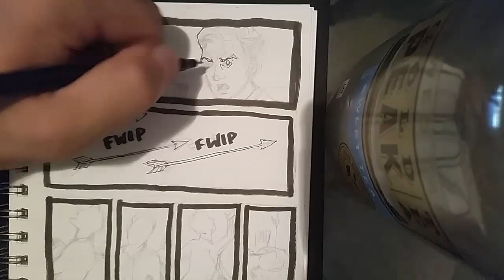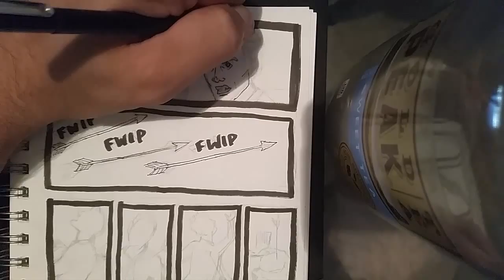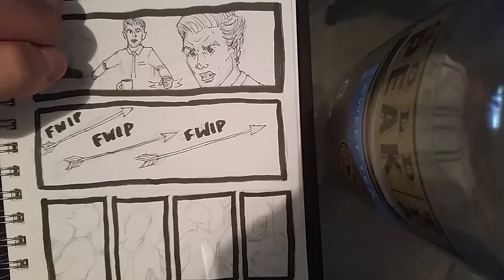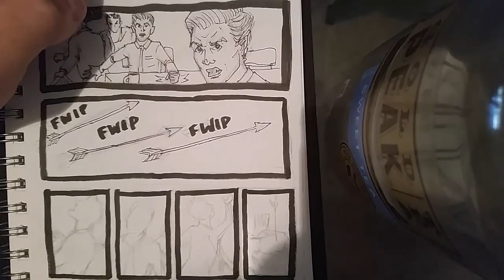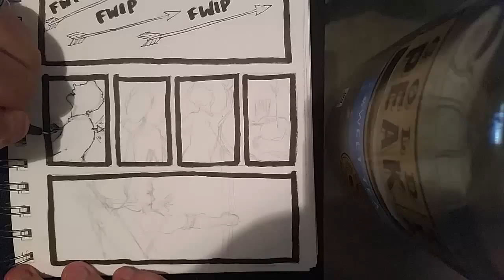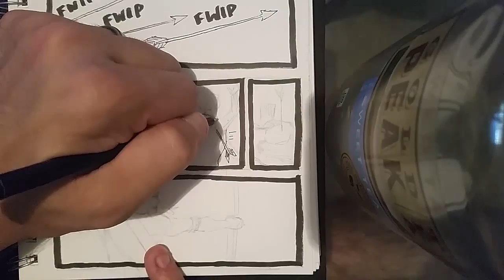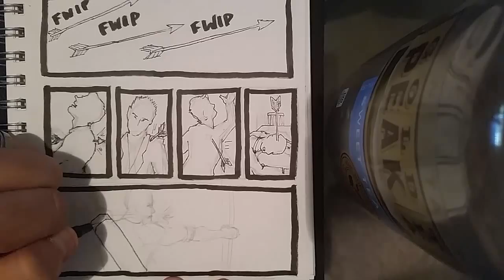Sketch Series 12 Comicbook Page Layout Tutorial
In this series, I will record some key drawings from my daily sketchbook.  I post all my daily sketches on instagram @lukeriverplate but I will only make a few videos out of each sketchbook.

Some of my artwork is on sale, at: